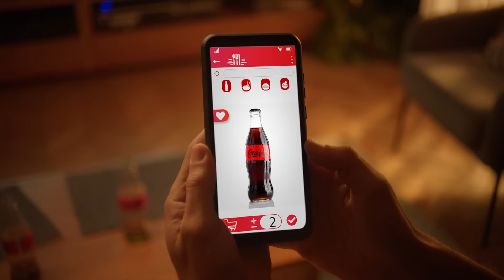The Magic Ingredient: Coca-Cola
Meetup with friends, on top of that burgers aur thandi Coke! Ab yeh hua na best week ever!